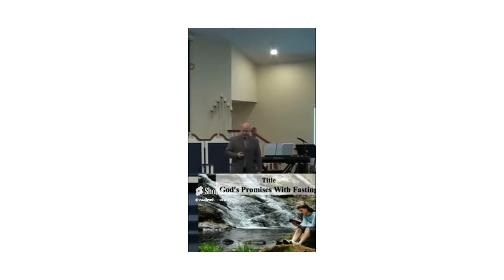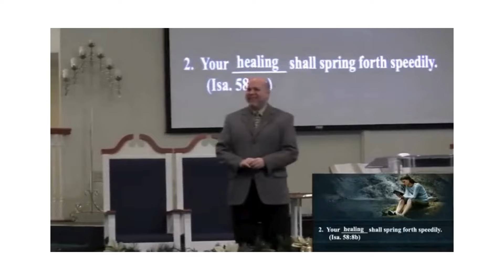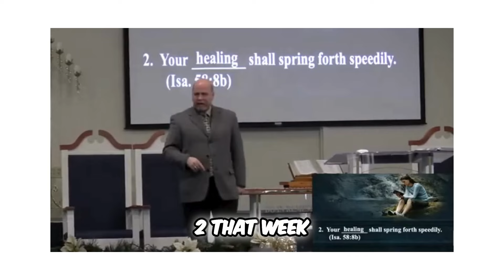What fasting does do to your brain? । How to Activate Your Body's Natural Healing and Repair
Unlock the incredible power of fasting and discover what fasting does to your brain! This video explores how fasting can activate your body's natural healing and repair mechanisms, promoting cognitive benefits and overall well-being. Whether you're curious about intermittent fasting, the truth about its impact on your health, or how to improve mental function, this video has it all.

We'll delve into the benefits of fasting, particularly how intermittent fasting can boost brain power, enhance mental health, and even help you lose stomach fat in a week. Learn how fasting affects the brain, improving mental clarity and cognitive function, and discover the science behind how your body repairs itself during fasting.

We've got the answers if you've ever wondered what happens when you're really dehydrated or how to do intermittent fasting for weight loss. This video provides practical tips on how to implement fasting into your routine, optimize your nutrition, and achieve lasting results.

Join us as we explore the fasting brain connection, the cognitive benefits of fasting, and how to activate your body's natural healing and repair processes. Whether you're a beginner or experienced in fasting, this video will provide you with the knowledge and motivation you need to harness the full potential of fasting for both your body and mind.

God's Promise, God's Plan Your Possession: How to Lay Hold of God’s Promises for Your Life

What fasting does do to your brain?, How to Activate Your Body's Natural Healing and Repair, how to do intermittent fasting, benefits of fasting, nutrition, the truth about intermittent fasting, what happens when you're really dehydrated, how to do intermittent fasting for weight loss, how to lose stomach fat in a week, intermittent fasting brain mental health, fasting brain, cognitive benefits, what is intermittent fasting, improve cognitive function, fasting effects on the body.